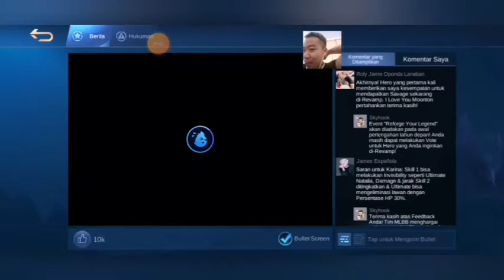Klasifikasi heheiiii.. - Mobile Legends bang bang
Hi all luv u somuch n bebeb tentunya

Hope u enjoy with this video all

Andddd don't forget
Sorodot gaplok
Icikibung
Hantam kromo
Hasimuhsumuh

Xixixi..